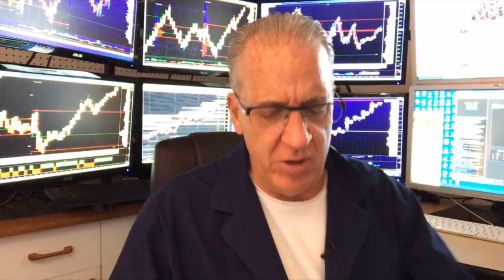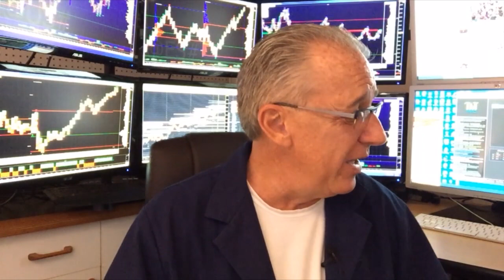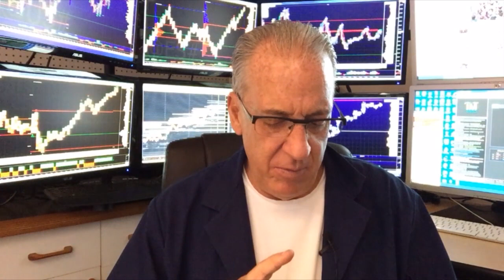The S&P 500 and the Yellen Reality Check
Check out MrTopStep on Periscope!